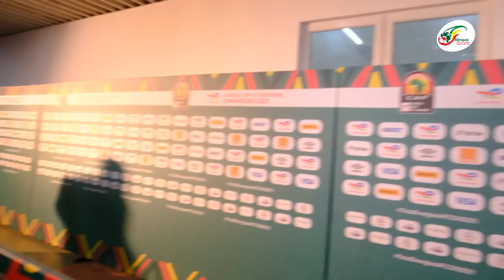Urgent: Kaba Diawara recadre un journaliste guinéen après l'élimination du syli national en 8e !